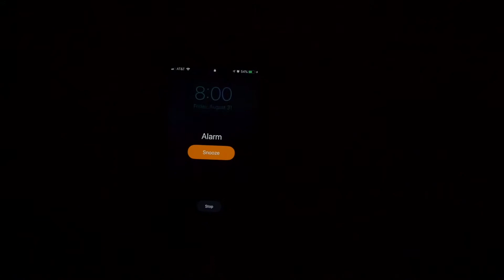Dorm Daze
An incoming freshman has trouble making friends after arriving at college.